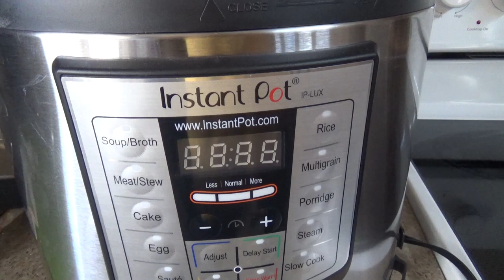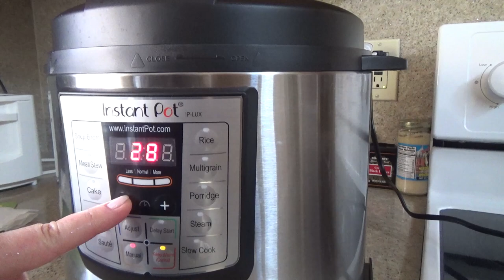США 5153: Чем обедают американские блогеры? - репортаж с нашей кухни в Санта Круз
Чем обедают американские блогеры? - репортаж с нашей кухни в Санта Круз
Ссылки на канале SiliconValleyVoice /школа Михаил Портнов: